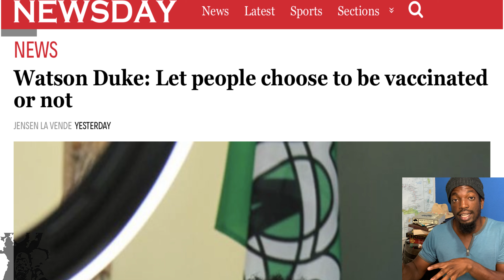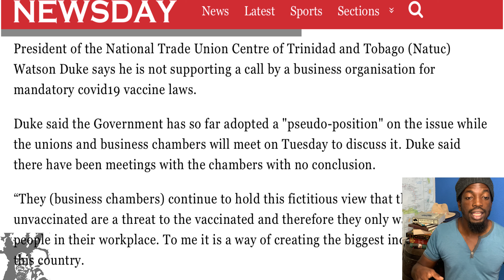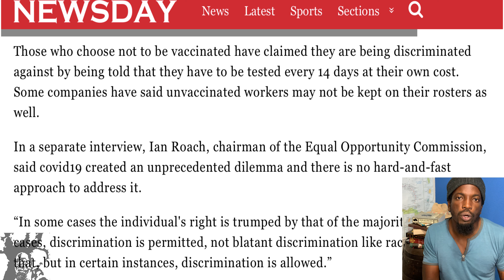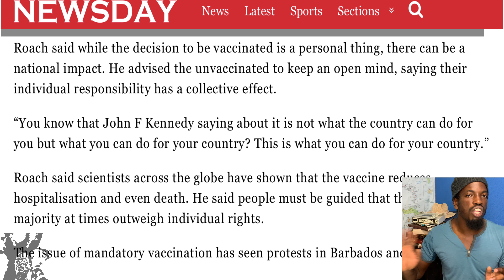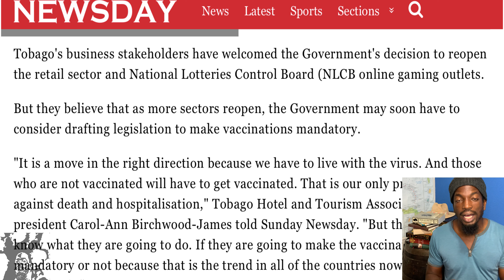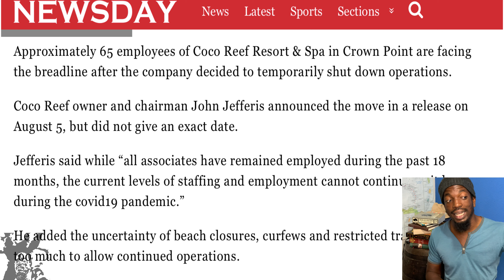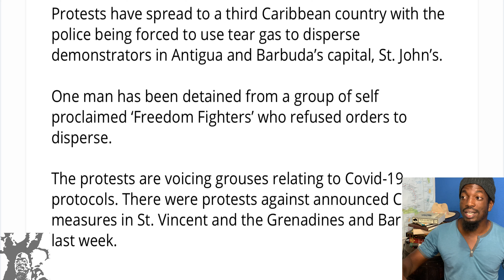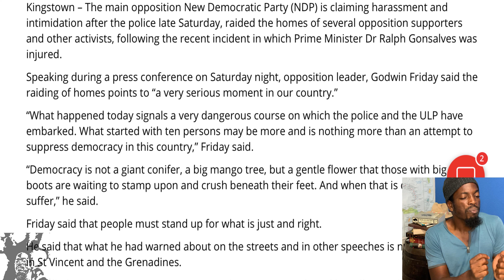FOURTH Caribbean Island Sees PROTESTS As Governments Make MANDATE Decisions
Antigua becomes the fourth caribbean island to see protests reach the streets as government decisions on mandatory policies begin to take shape.

Daily contemplations on TikTok: nathan_springer

Commentary, contemplations and discussions with a purposeful attempt to be as objective and truthful as I can.